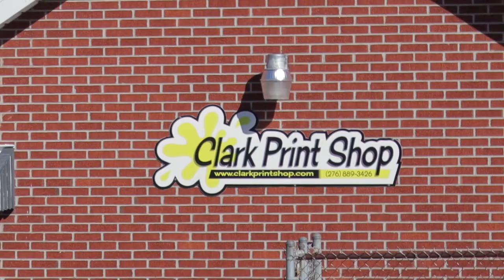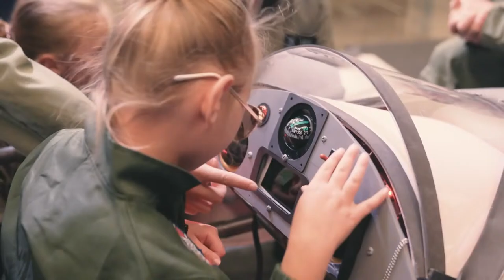Saturday Night Racing League / RACE 13 - IOWA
We're keeping things in the Midwest as we head to Iowa! The regular season championship battle is hot and heavy, who will claim the win?

- 29 Graphics: 29 Graphics is now the Official Graphics Design Partner of Saturday Night Racing League.

- Tractor USA: Tractor USA is the best way to buy and sell ag & construction equipment, period. Premium Ag & Construction Equipment Auctions Every Week.

- Walkin' & Rollin' Costumes: W&R creates amazing costumes for kids in walkers and wheelchairs, free of charge to the families.

ButtKicker: The Future of Simulation and Gaming is Here. We earn a small percentage of each purchase made using our

to see how you can take your iRacing experience to the next level!

Visible Wireless - Join visible wireless and cut your monthly bill!